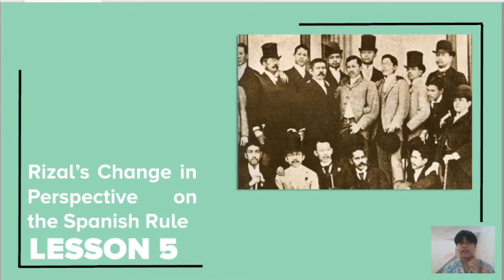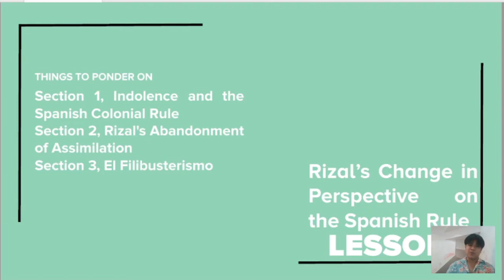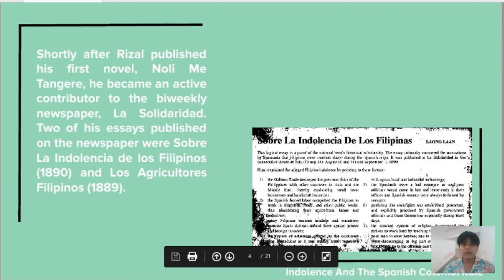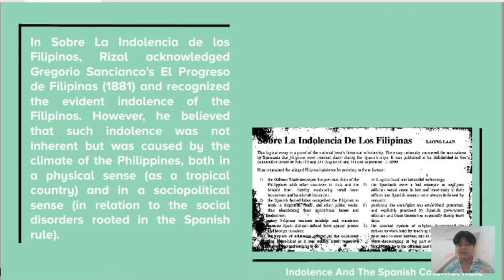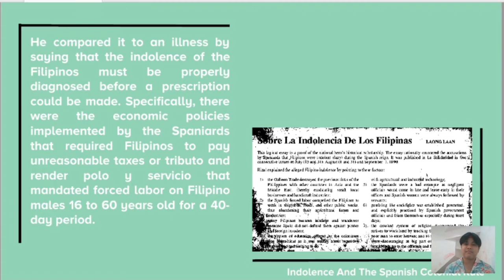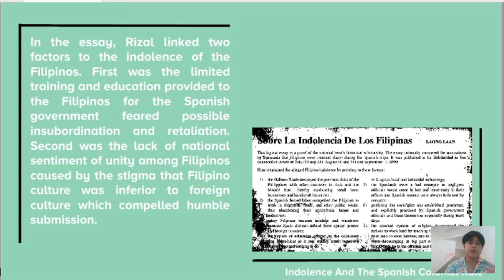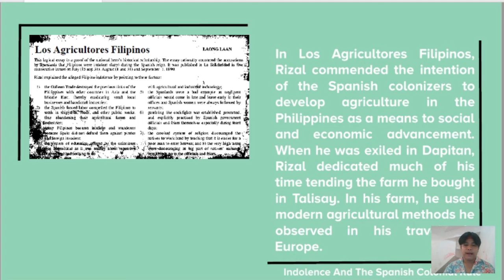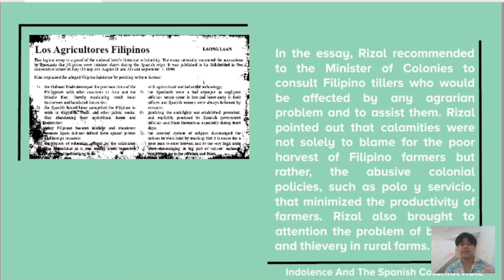Lesson 5 Section 1 Indolence and the Spanish Colonial Rule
Discusses the root causes of why the Spaniards called the Filipinos indolent. This section presents the other works of Rizal written after the publication of his first novel, Noli Me Tangere. This section specifically focuses on his two articles in La Solidaridad, the Sobre La Indolencia delos Filipinos and Los Agricultores Filipinos. Both critiqued the Spaniards' accusation that the Filipinos were indolent.